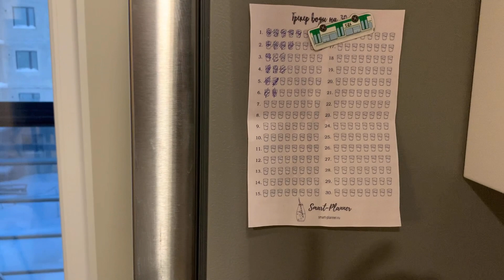VLOG: Мою посудомойку и пылесос🤩Снова перестановка🔥Лечу зубы🦷Успехи по трекеру🧾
В этом влоге мы вместе поубираемся, поболтаем, я расскажу вам что у нас сейчас происходит.